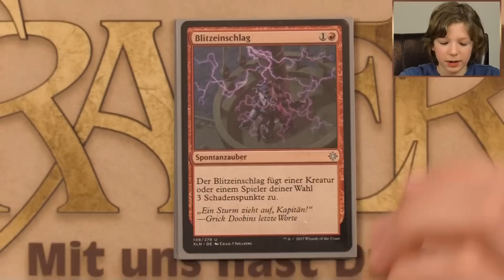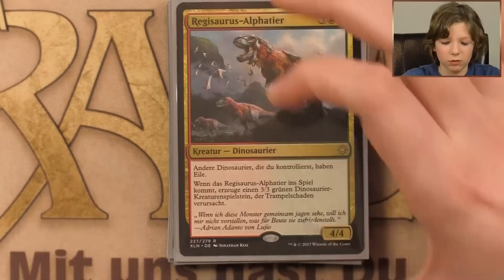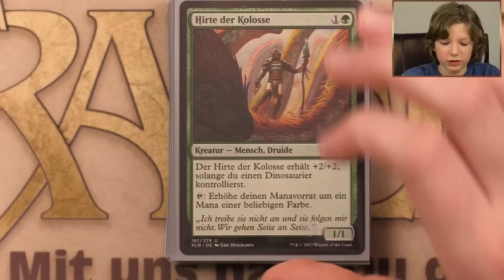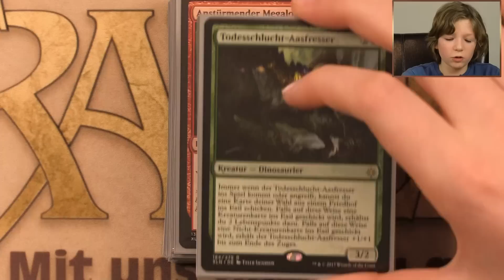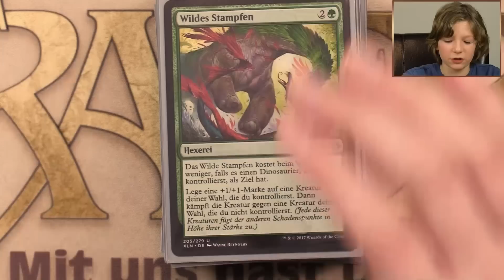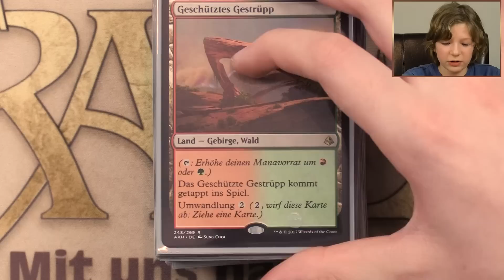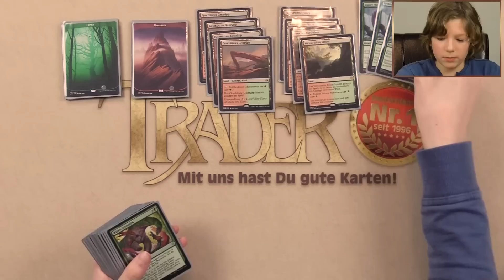Magic DECK OF THE DAY Dinos deutsch traderonlinevideo MTG Trader Ixalan TOV trader-online.de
Heute stellt Julien sein aktuelles Magic Turnier-Deck vor: Dinos! (Format: Standard). Viel Spaß bei DECK OF THE DAY.

Wenn Ihr Lust auf große Turniere habt besucht unseren monatlichen Liga-Event, Deutschlands größte monatliche Magic-Veranstaltung